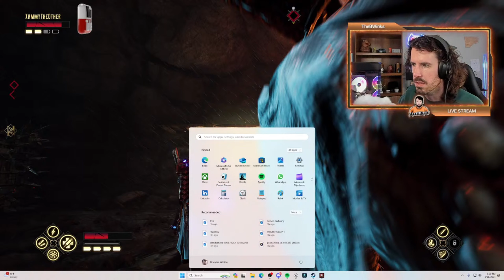Evil West: We Rode In, Guns Blazing (Singleplayer & Co-Op Gameplay) Part 12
Saddle up, partners! Evil West is here and we're diving headfirst into this wild-west monster mash!  This first look gameplay walkthrough will give you a taste of both the pulse-pounding single-player campaign and the chaotic fun of co-op mode. We'll be blasting away hordes of bloodthirsty demons, unleashing devastating combos, and exploring the monster-infested frontier.  So, wrangle up your posse or go it alone as we experience Evil West for the very first time!